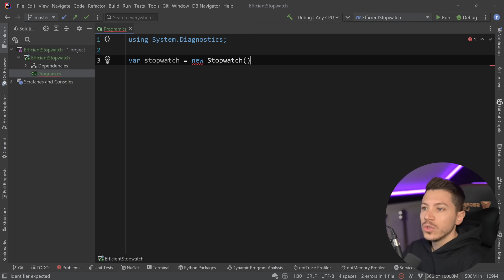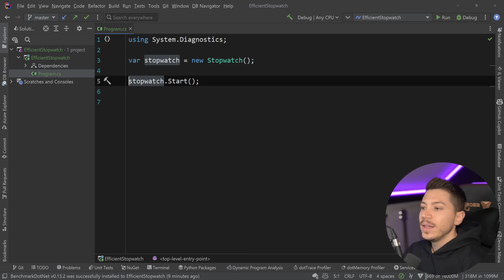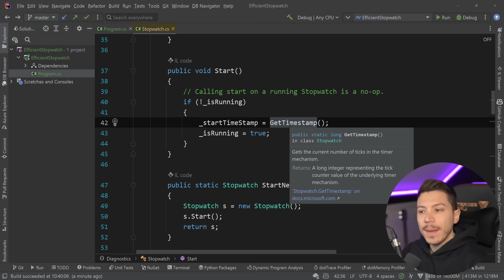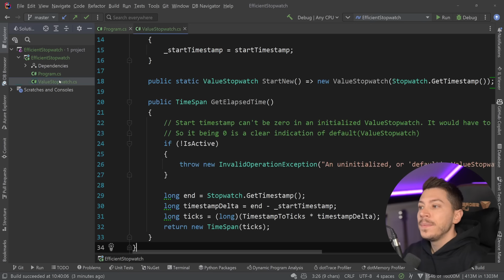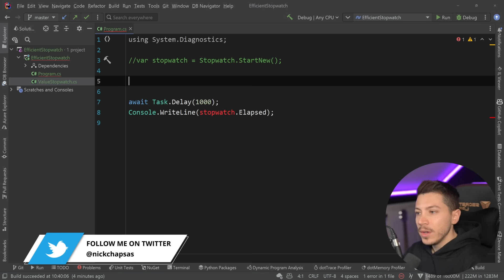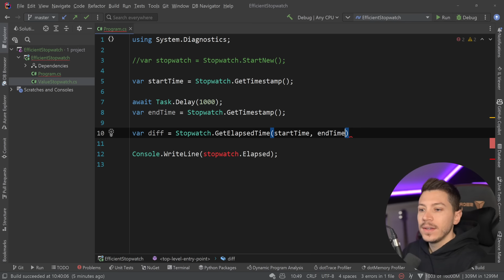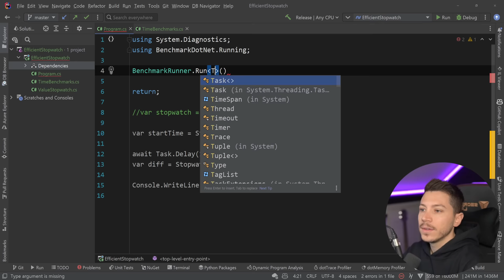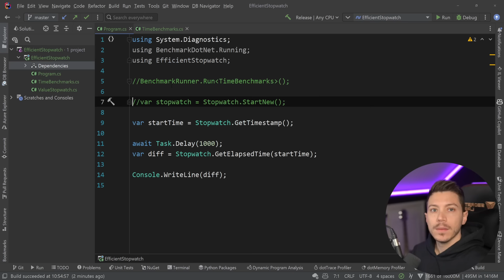Are you using the Stopwatch efficiently in .NET?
Hello everybody I'm Nick and in this video I will show you a new way to use the Stopwatch class in C#, that was introduced in .NET 7 which makes used it, more efficient.